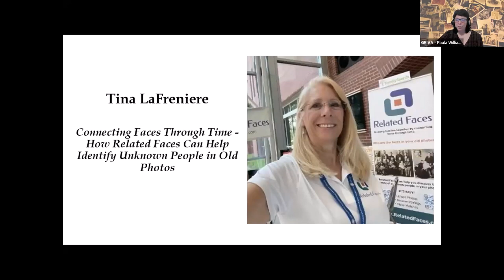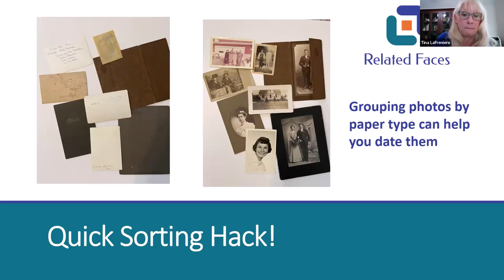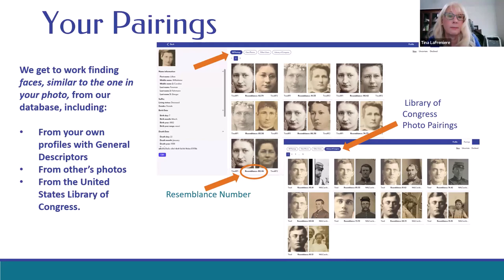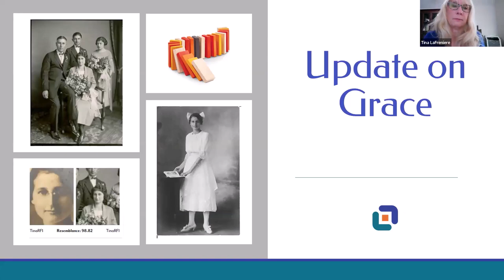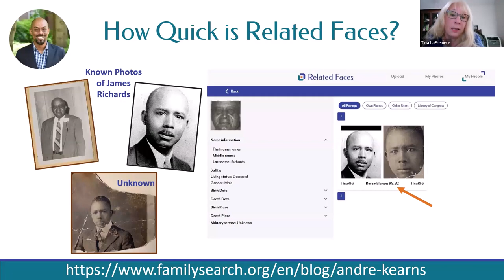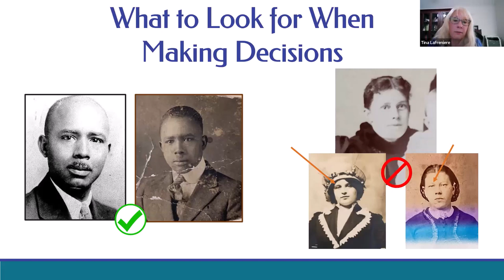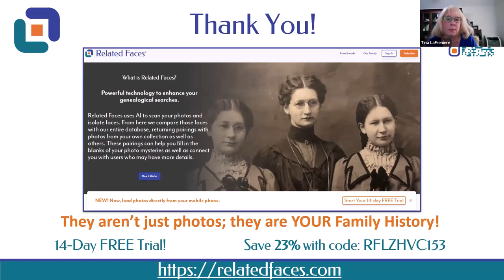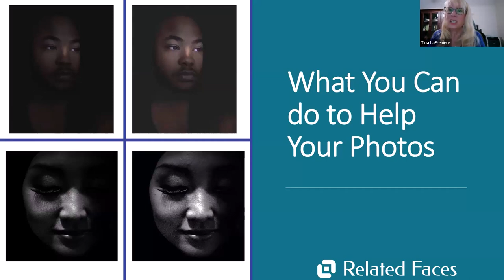GRIVA: Tina LaFreniere: Connecting Faces Through Time - How Related Faces Can Help Identify Unknown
GRIVA was pleased to host Tina LaFreniere on 26 March 2024.

Every day that passes bits of photographic family history are sold, thrown out, or otherwise discarded, because people inherit unlabeled photos, and the person who knew who was in the photos has passed.

Tina’s presentation, Connecting Faces Through Time – How Related Faces Can Help Identify Unknown People in Old Photos, will step you through the features of Related Faces, address the basics of facial recognition, show you some techniques for making positive identifications and matches, and address how to utilize your cell phone to digitize your old photos. Related Faces is easy and intuitive to use, yet the technology is powerful. Tina’s goal is for Related Faces to become a place where people can recapture their family history and reconnect with long lost family members, brought together by the faces of their common ancestors.

Tina LaFreniere is the founder and CEO of Related Faces Technologies. She is a graduate of The University of Houston where she earned a Bachelor of Business Administration degree in Finance. She is a former Assistant Vice President and Production Manager for a mortgage brokerage firm in Dallas, Texas. Tina began her genealogical journey over 17 years ago and along the way she has inherited thousands of photos from her family, hundreds with no identification. These photos were the inspiration for Related Faces back in 2018 when she conceived the idea for Related Faces, and the idea took first place at the Google Techstars Start-up Weekend in Ft. Myers. Related Faces was launched in February of 2022 and was issued a U.S. Patent in October of 2022. Tina is a member of the Genealogical Society of Collier County, Florida, the National Genealogical Society and The Photo Managers Group. Related Faces is an AWS Activate Entrepreneur company and a Family Search Registered Solutions Provider.